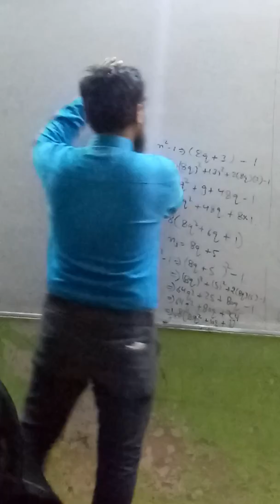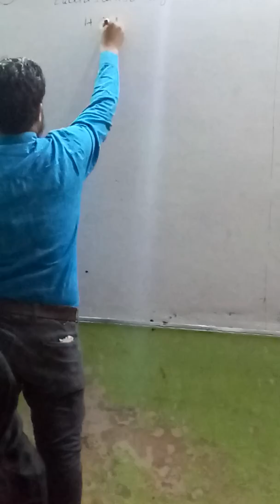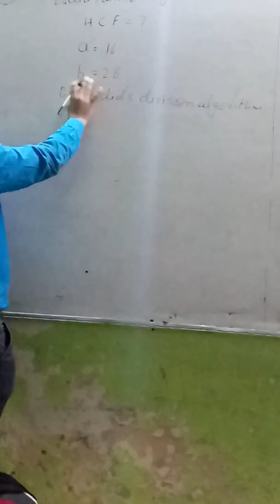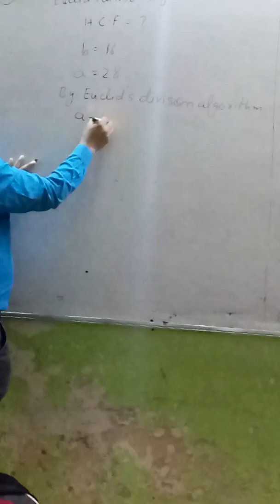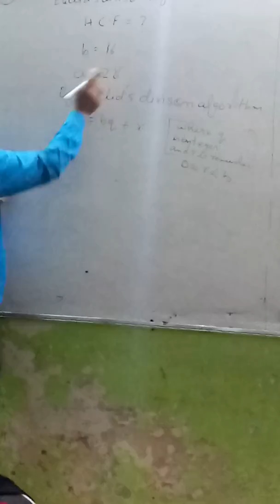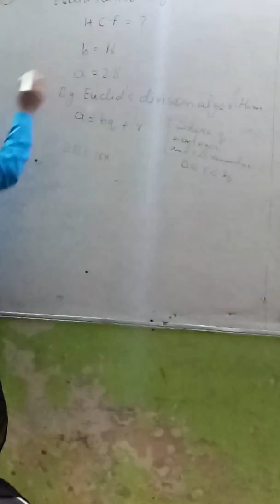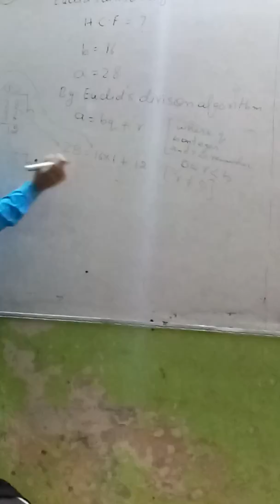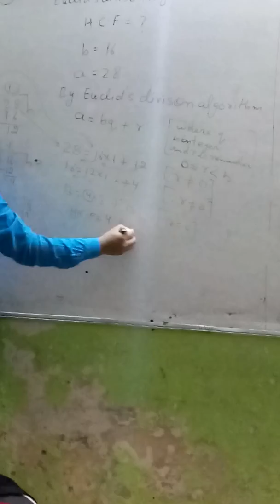Class. 10,chap.no.1,maths,extra questions